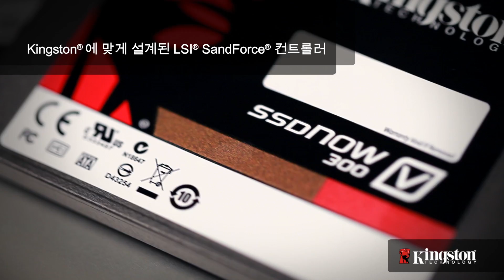V300 SSD - 컴퓨터에 새로운 활력을...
구형 하드 드라이브를 Kingston® SSDNow V300 SSD(Solid-State Drive)로 교체하여 컴퓨터에 활력을 불어 넣고 기존 투자 효율을 극대화하십시오. 시스템의 응답 성능을 크게 개선하는 가장 비용 효율적인 방법이며 데이터를 새로운 시스템으로 옮기는 것보다 훨씬 쉽습니다.
SSDNow V300은 Kingston에 맞게 설계되고 차세대 플래시 메모리에 맞게 최적화된 LSI® SandForce® 컨트롤러를 갖추고 있어 2가지 주요 SSD 브랜드를 통해 최상의 품질과 신뢰성을 제공합니다. 솔리드 스테이트 구성품으로 제조되었고 이동 부품이 없으므로 떨어뜨리거나 부딪히더라도 잘 견딥니다.